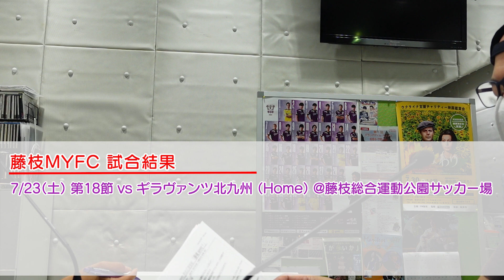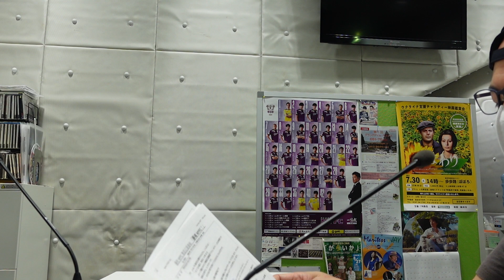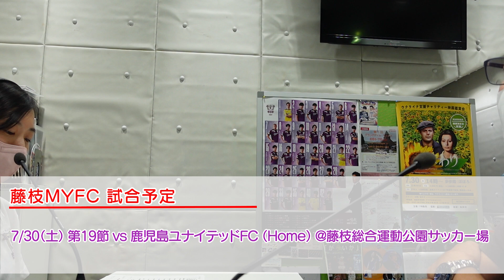藤枝MYFC徹底応援番組【藤魂MYFC！】#34 岩渕良太選手・渡邉りょう選手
〜藤枝MYFC徹底応援番組〜藤魂MYFC！
▶︎2022/7/27（水）
▶︎出演：岩渕良太選手・渡邉りょう選手
▶︎パーソナリティ：DJタクロー

　毎月第2・4水曜日 19:30〜20:00
　　FM島田76.5MhzでON AIR！

▼番組へのメッセージはこちら📩